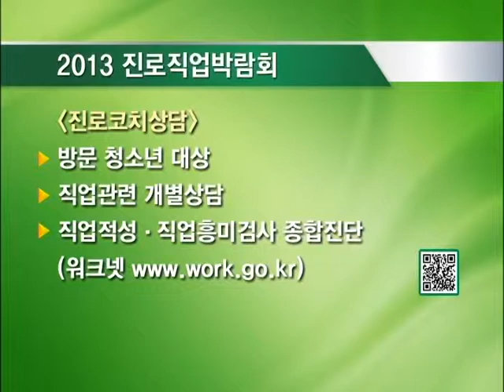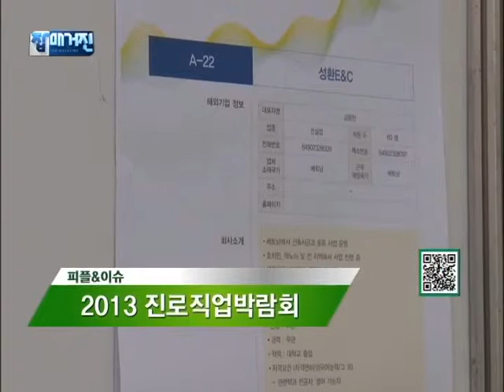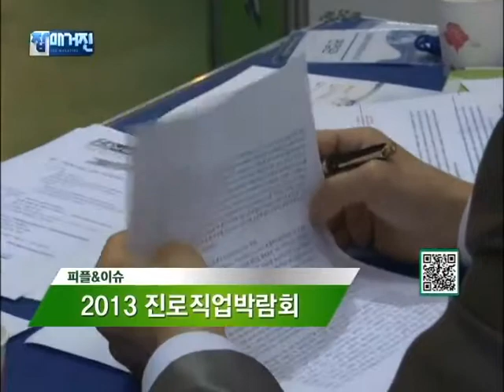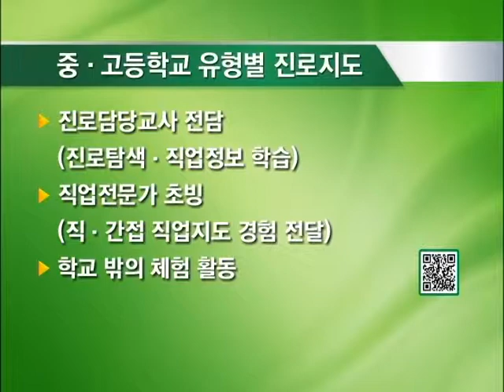잡매거진 - 피플&이슈(2013 진로직업박람회)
*[피플&이슈]
 - 2013 진로직업박람회